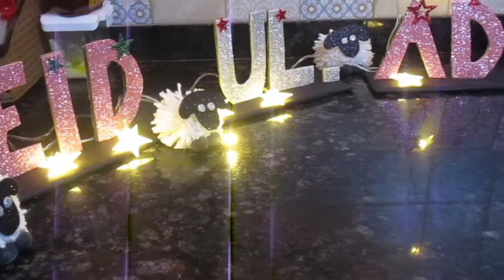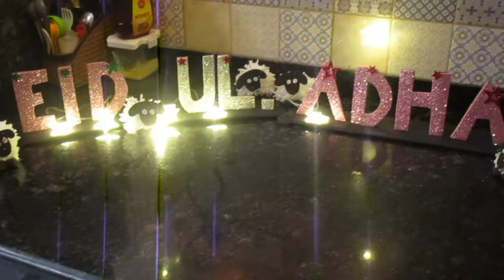2022 EID-UL-ADHA DECORATION || eid mubaraak || by SARA SALAH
I hope you all like watching it ...

Allah hafiz